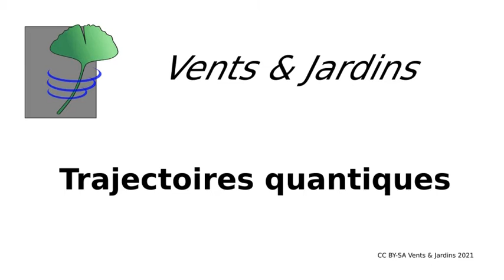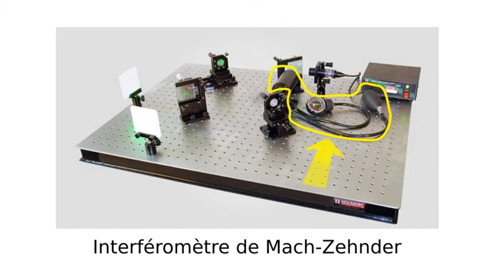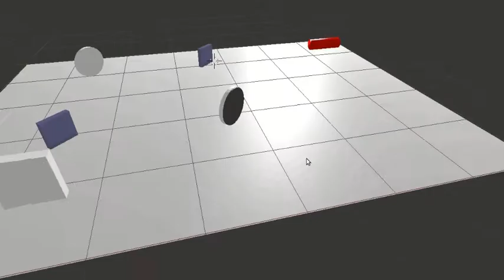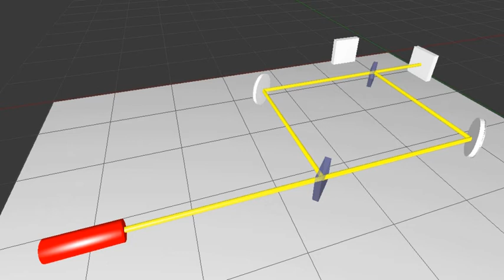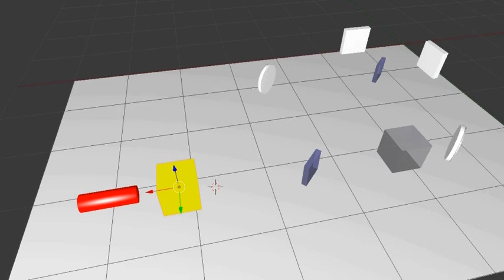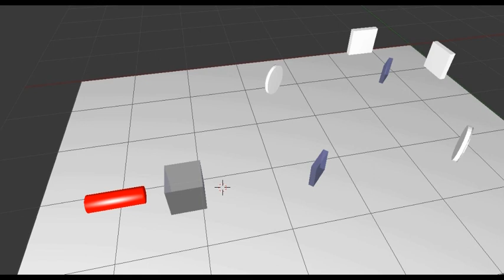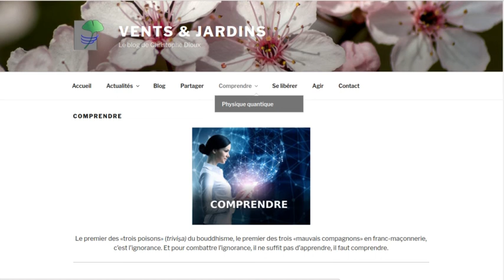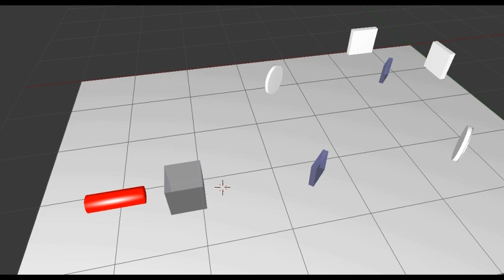S1E3 Trajectoires quantiques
Les particules quantiques, elles ont des trajectoires ou pas? La réponse dans cette vidéo.

Suivez-nous aussi:
sur Facebook: @VentsEtJardins